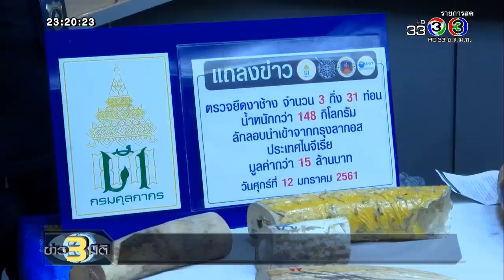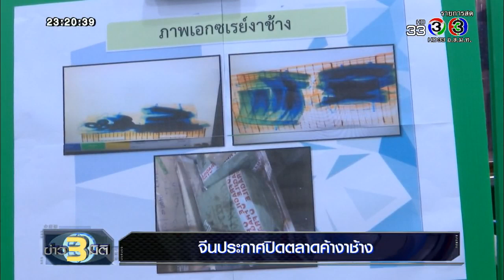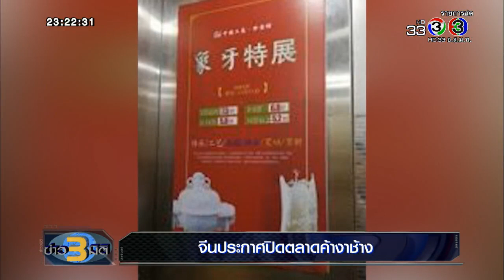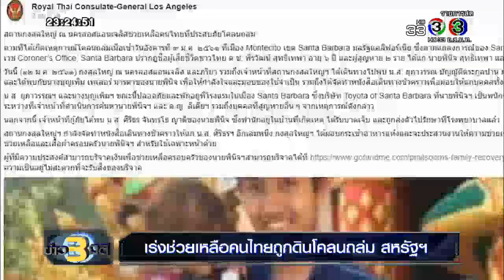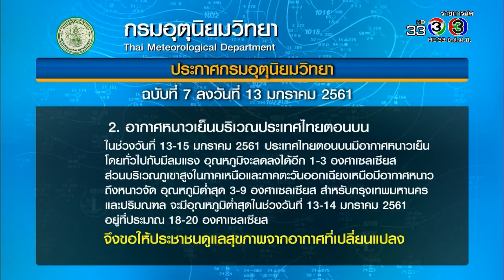ข่าว 3 มิติ | จีนประกาศปิดการค้างาช้าง, ประเด็นข่าวรอบวัน | 13-01-61 | Ch3Thailand